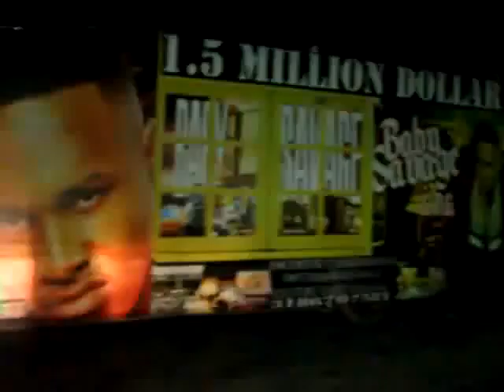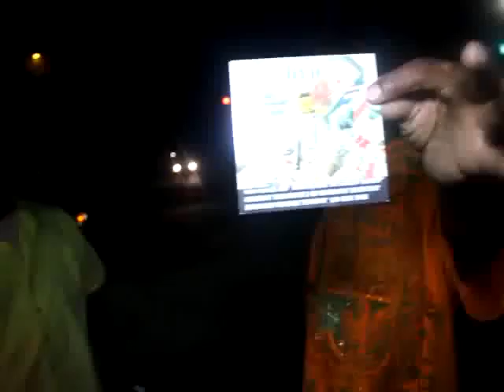snoop dogg on why he attacked iggy new 2015 by baby savage tv 42